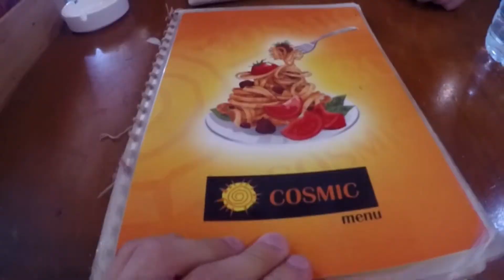THE GORGEOUS PHI PHI ISLANDS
Explored and did a tour around the phi phi islands. The cliffs there are unbelievable to see in person, videos don't do them justice. No vehicles are on the island, aside from  a few scooters, making it a very relaxed island during the day. At night it's another story as there are some very popular beach bars that have fire shows every night!

Filmed on my GoPro Hero 4 silver
Edited on my galaxy s6